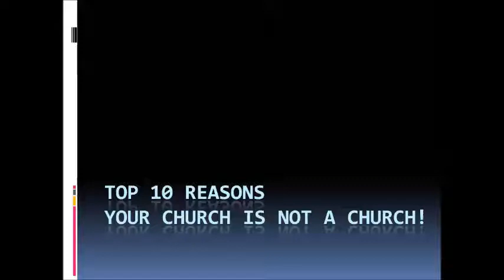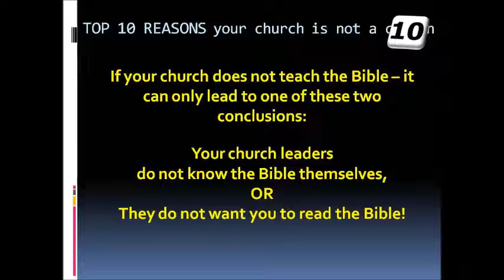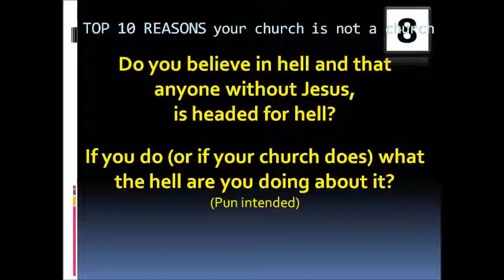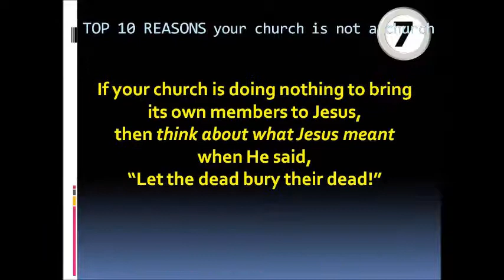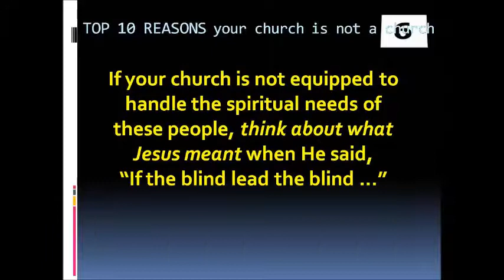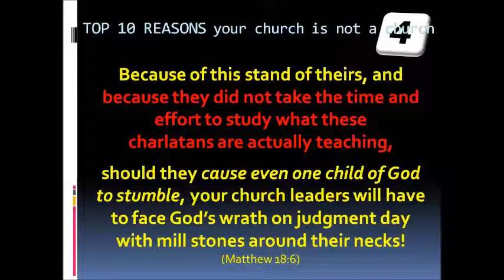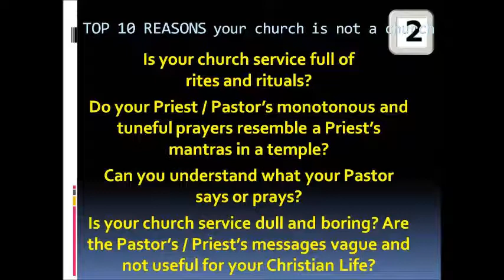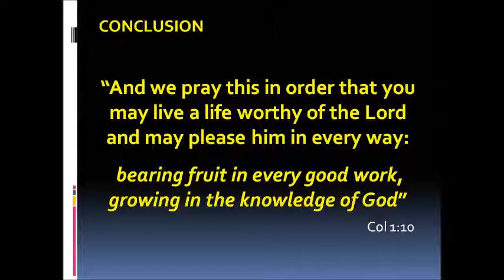Top 10 Reasons your Church is NOT a Church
Some of my music videos